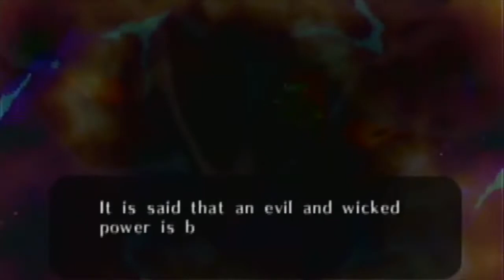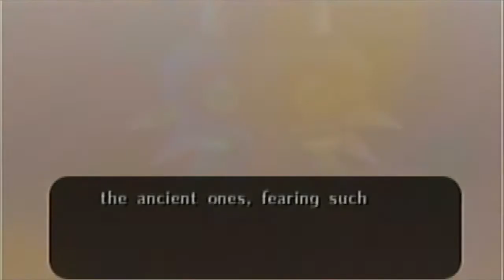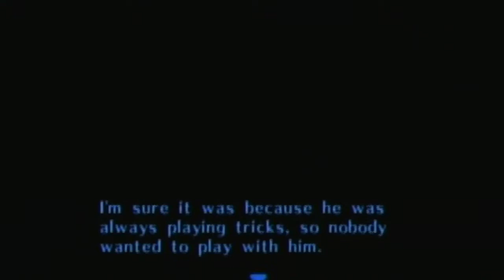Elle (ft. CAMI ! ) versus - LOZ: Majora's Mask (PART 3)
Part 3! It's a bit longer, but I promise that it's worth it! Cami even has some segments where she plays SOLO!?!? WHAT!? I KNOW!

Thumbnail drawn by me!
Intro features "Little Ships" by Jean Jacques Perrey~

GO CHECK OUT CAMI!
Steam: StripedAlpaca

Send your own verse my way and I'll see if I can make something nice for you! Happy playing!
Follow/Play with me!